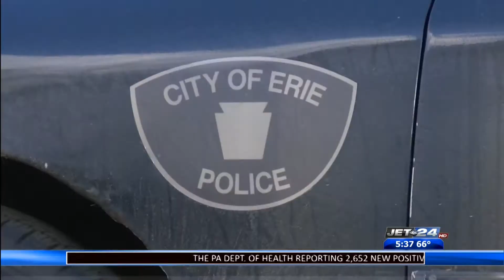Erie Police and Erie Fire Departments express need for more female recruits